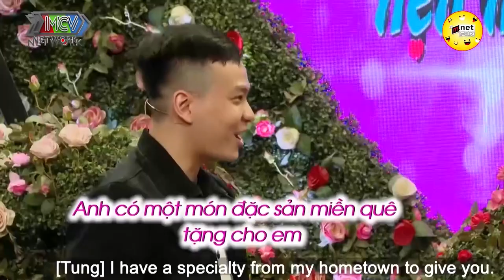Gái Xinh lễ tân đi Hẹn Hò gặp ngay anh Hàng Xóm. Được Mẹ Đồng Ý luôn | Hẹn Hò Hay Nhất